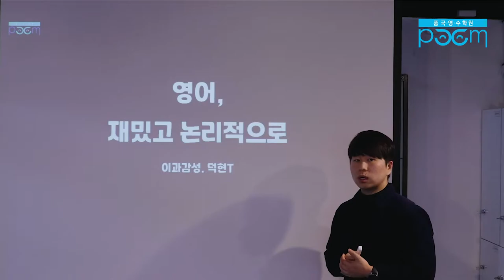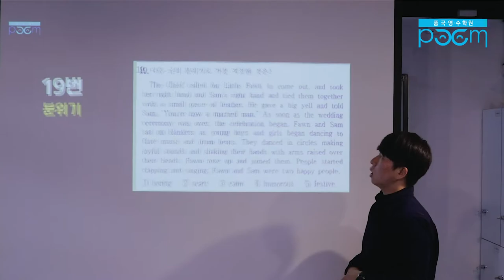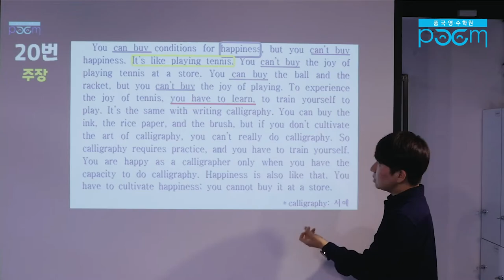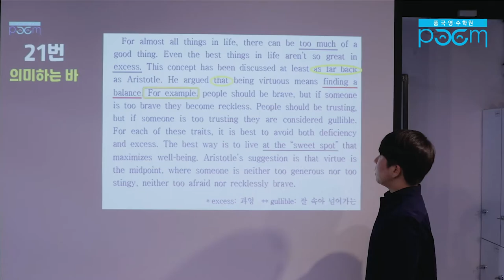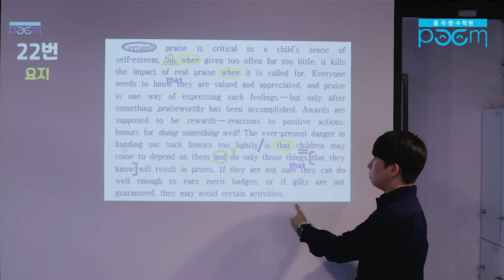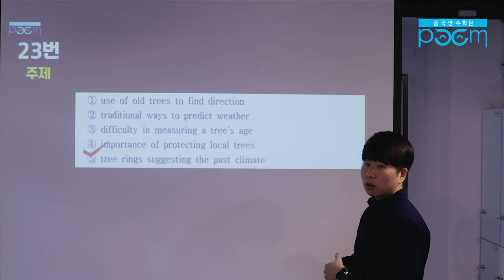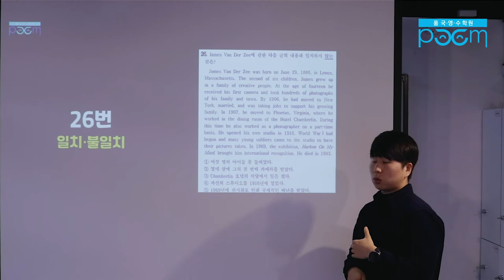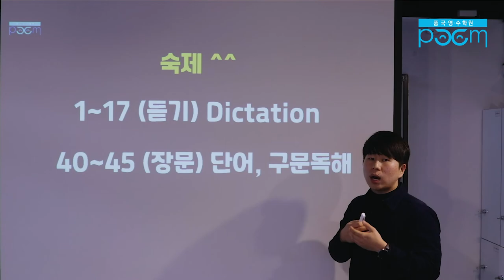[품 국영수 학원] 덕현쌤과 함께하는 2020학년도 고1 3월 대비 Solution 첫번째 (고1 2019학년도 6월 모의고사 풀이)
안녕하세요!

덕현쌤과 함께하는 고1 3월 모의고사 대비 Solution 첫번째,
고1 2019학년도 6월 모의고사 해석 및 풀이 skill 대방출!